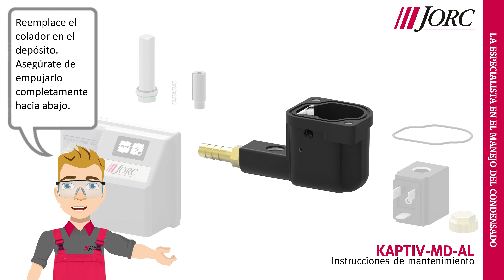KAPTIV-MD-AL | Instrucciones de mantenimiento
El KAPTIV-MD-AL remueve todo tipo de condensado de los sistemas de aire comprimido hasta 10 m³/min. sin pérdida de aire comprimido, con función de alarma (relé sin potencial). Las opciones de contacto de alarma son: A1 (contacto Normalmente Abierto) o A2 (contacto Normalmente Cerrado).

Esta purga excepcionalmente versátil y compacta está disponible como un artículo estándar en múltiples opciones de voltaje, ofreciendo un rango de presión de 0 a 16 bar y solo con un peso de 0,5 kg.

Con características como botón de test, indicación LED y detección automática de bloqueo, este drenaje electrónico de ahorro de energía es la opción óptima para la eliminación confiable y eficiente de condensado cuando el espacio es limitado (altura total de solo 74 mm).

Para simplificar la instalación en condiciones de altura restrictivas, el adaptador de entrada lateral es una herramienta útil.

El increíble tamaño compacto de KAPTIV-MD-AL es un beneficio real en aplicaciones como secadoras y filtros refrigerados. El KAPTIV-MD-AL se puede aplicar tanto en aplicaciones lubricadas con aceite como sin aceite.
JORC Industrial BV es un fabricante holandés líder en productos de gestión de condensados para la industria del aire comprimido, que atiende a OEM, distribuidores y distribuidores en más de 100 países de todo el mundo.

Con más de 30 años de experiencia en el mercado, JORC ofrece a sus clientes soluciones fiables e innovadoras para descargar el condensado de los sistemas de compresores y, posteriormente, separar el aceite del condensado para salvaguardar el medio ambiente. Además, JORC ofrece equipos de ahorro de aire y energía para reducir la pérdida de aire comprimido y energía.